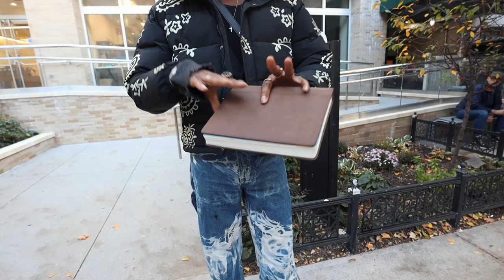What Are People Wearing In New York City? FIT, Chelsea (EP.4)